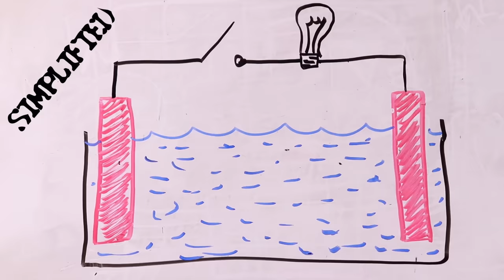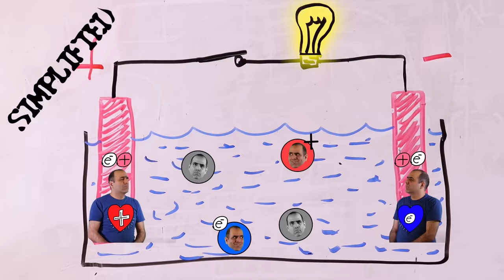Legend of BAGHDAD BATTERY, How Batteries Work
Is Baghdad Battery from 2000 years ago… even a battery?
START LEARNING! and get 2 months of FREE Skillshare premium.

Andy Rod
Sam Lutfi
Holmes Hobbies
Dennis Fair
Kaveh Vahdat